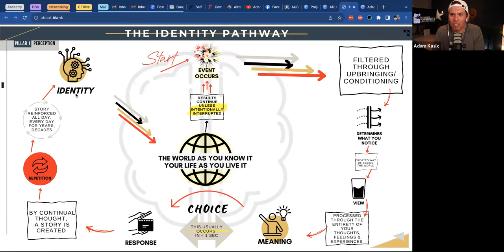walks help healing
What do you do to bring growth and healing to your life?

Your vision is real. It can happen. But it needs you. The real you. Not the one they expect you to be at work, school or church. The authentic you.

You must show up.

Take ownership of your life
Start with the 7 Pillars of Revolutionary Freedom™